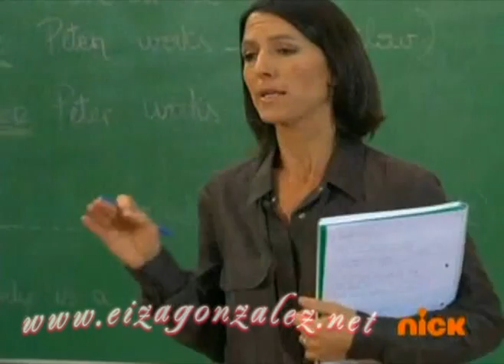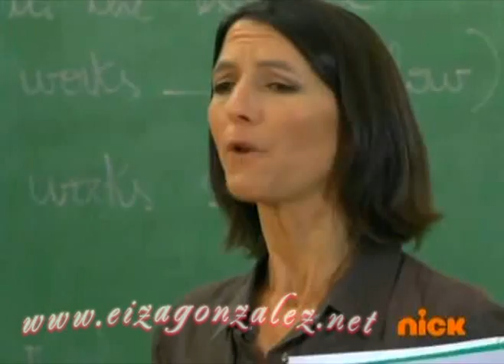Sueña Conmigo Capitulo 18 - Parte 2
Parte 2